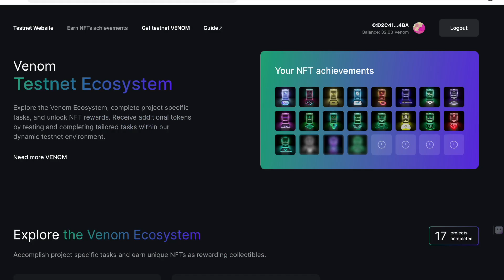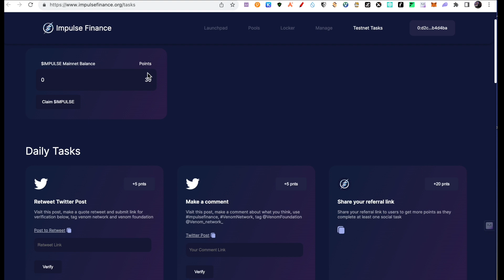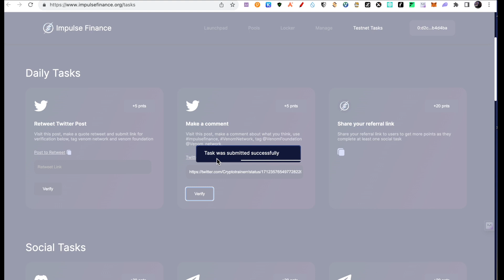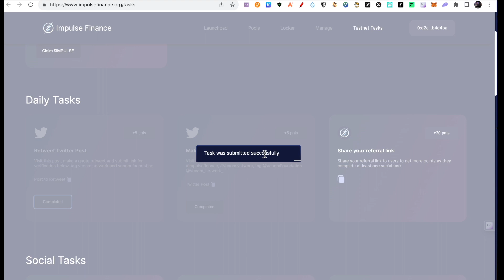AIRDROP 10,00000 IMPULSE FINANCE On VENOM Incentivised testnet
INcentivised Testent by Impulse Finance

Impulse finance have confirmed airdrop for Testnet users.
Impulse token airdrop
Venom Airdrop
Abudhabi venom Project
Dubai venom project